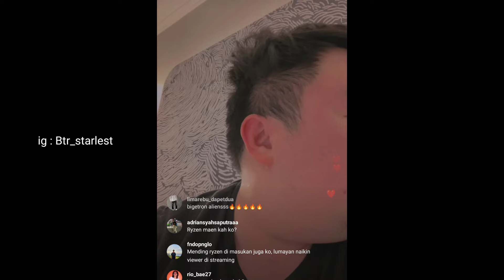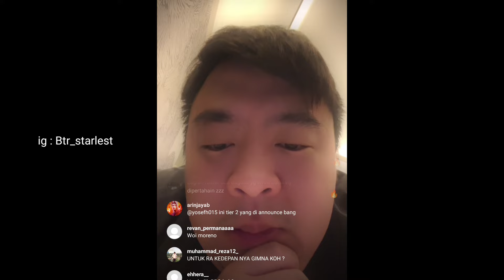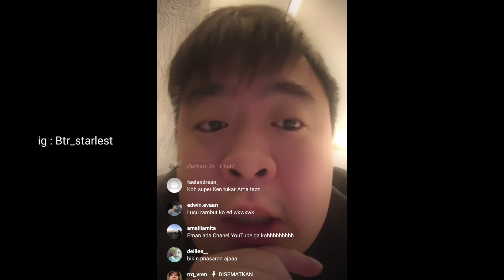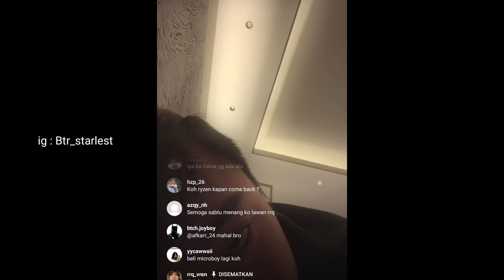KOH ED BAHAS SOAL BTR NEXT GEN | KOH ED : ROSTER RA TETAP SAMA GA ADA PEROMBAKAN